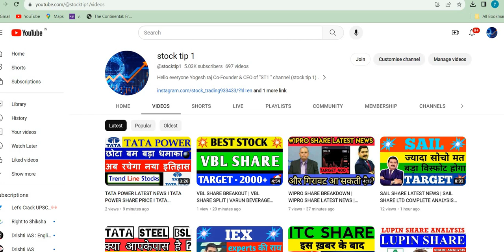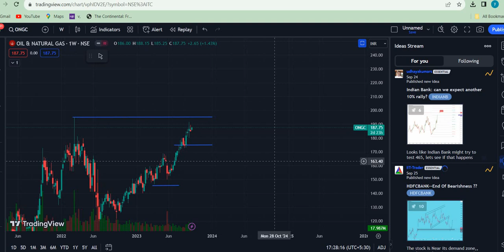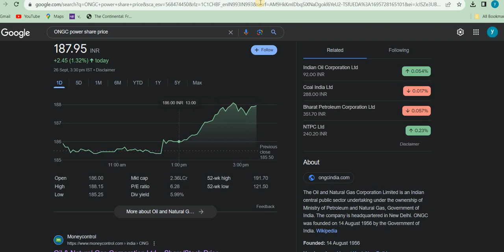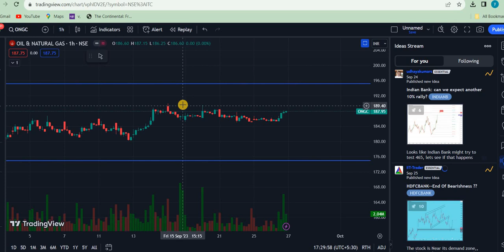ongc share latest news | ongc share analysis | ongc share price target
ongc share,
ongc share tamil,
ongc share analysis tomorrow,
ongc share analysis 2022,
ongc share analysis english,